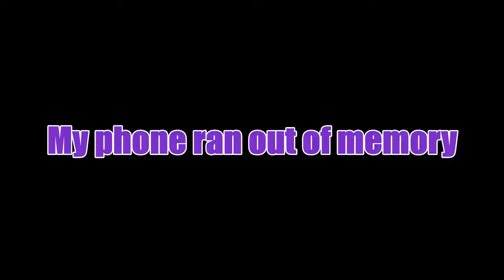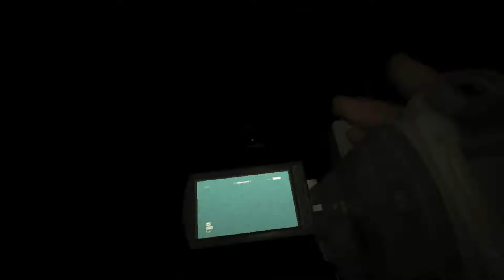We're Becoming Insane - Outlast part. 4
Outlast is a masterpiece